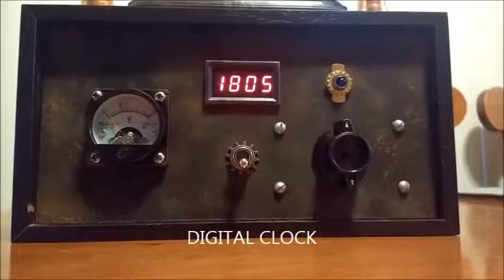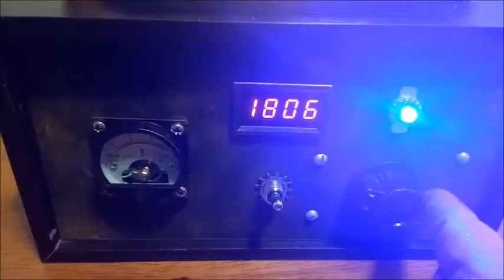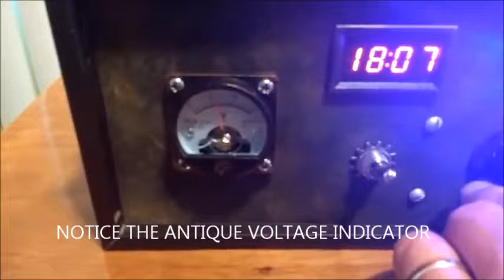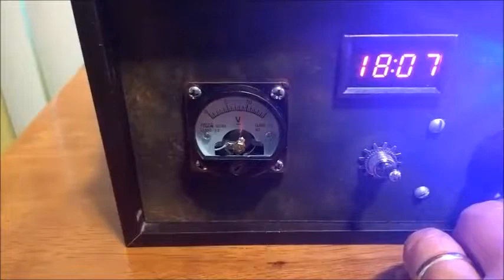Steampunk table lamp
Made with junk and trinkets